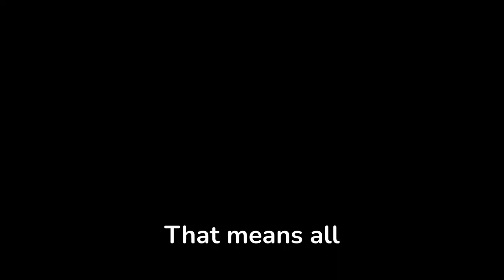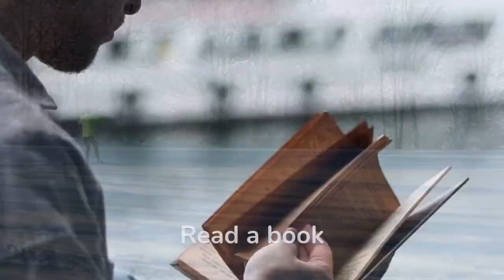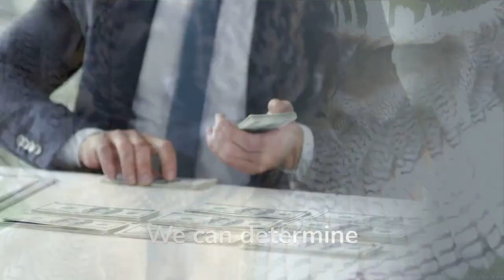The History of Bird Day in the U.S. and what it means for you!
In this video, we're going to explore the history of Bird Day in the United States. We'll look at how the holiday has evolved, and discuss some of the interesting facts about birds!

This Bird Day video is a great way to learn more about the history and culture of the United States. We'll explore the roots of Bird Day, and learn about some of the interesting facts about birds. After watching this video, you'll have a better understanding of the holiday and what to expect on Bird Day in the United States!

This youtube nz channel shows you about holidays, and lot more best informative videos.

In this video you will watch about important days in January 2023
bird day in the u.s | history of birds day
bird day in the u.s | history of national birds day
bird day 1 to 100
bird day
bird day song
bird day in the life
bird daytime nighttime
bird day by broke for free
bird day boy
bird day drawing
bird day card
bird day wishes
bird day gift
birthday cake
special days in january
important days in January
January festival 2023
 Bird day
January special days 2023
January month special days,
January 2023 calendar
January holidays 2023
calendar 2023 January
calendar January 2023
important days of January
important days